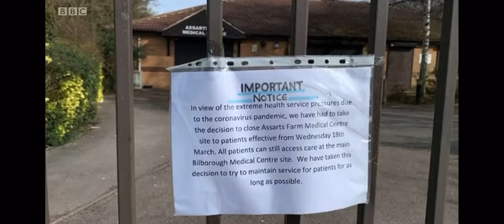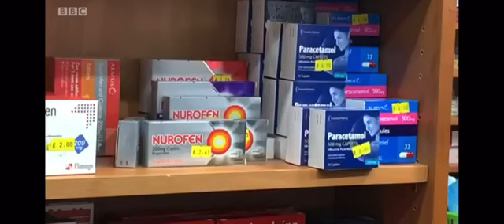Darren Henry MP Broxtowe - East Midlands Today - Pharmacy Opening Story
I am really pleased to share the news that the Nuthall Pharmacy on Upminster Drive, Nuthall, has reopened to serve the local community. This will be the first time in five months that the pharmacy has been open. We lived in a house on Mornington Crescent estate in 1998 and the pharmacy was not here then so we got our medicine from Kimberley.  I know that a pharmacy in Nuthall in normal times is useful, but it is absolutely essential during this pandemic. I am, of course, delighted as is the pharmacist Adam Meakin. Adam and his team are also offering a new service to deliver prescriptions and are able to deliver essential groceries. They are  organising extra delivery drivers to enable them to provide this service to those who are isolated and self-isolating. To access this service please contact Sue Stack who is the Clerk of Nuthall Parish Council on 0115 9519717. Adam said, “he could tell that I used to be a military man and getting stuff done”. This is very kind of him to say, but I also worked with others to get this done. Cllr Paul Simpson and the Chief Executive of Broxtowe Borough Council, Ruth Hyde, also worked with me to get the pharmacy open again. We need to work together across Broxtowe to get things done during this pandemic and I am pleased Adam and his team can now serve the people of Nuthall again.
Here to serve you.

Darren